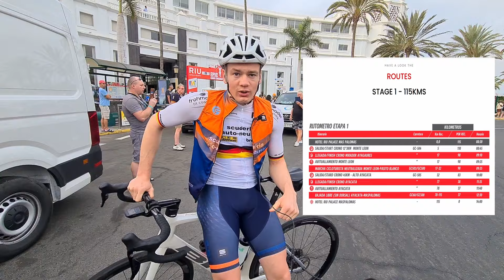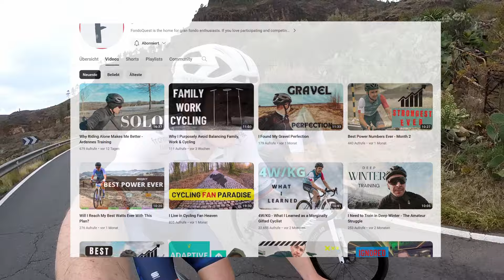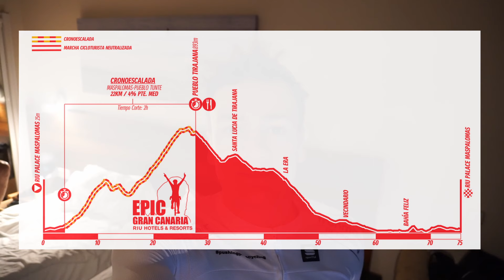Epic Gran Canaria - Die Gran Fondo Höhenmeter-Party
VLOG 2 | Mehr Höhen als Tiefen beim Epic Gran Canaria🤙🏽

Zwei Tage lang durften wir Gran Canarias Anstiegte im Rennmodus genießen ...muss man mögen, aber ich fand's hammer! Kurze all-out Anstiege, Rennhektik, lange Serpentienen-Auffahrten, Partymusik, Snacks bis zum Umfallen - ich würde mal behaupten, das Wochenende war der Höhepunkt des Trainingslagers hier auf Gran Canaria.

Bis nächste Woche, gebt Gas und pushingparacycling!

00:00 Intro
00:16 Epic GC Tag 1 | Rennvorbereitung
00:40 Rennmodus erklärt
01:20 Etappe 1
02:10 Etappe 2
04:36 Abschluss Tag 1
04:52 Epic GC Tag 2 | Alle haben Bock
05:18 Etappe 3
06:14 Ziel erreicht
07:26 Abschluss Tag 2 mit der Deutsche Siegerin